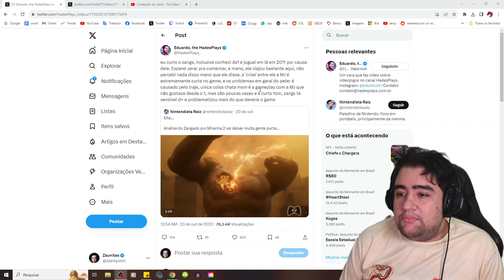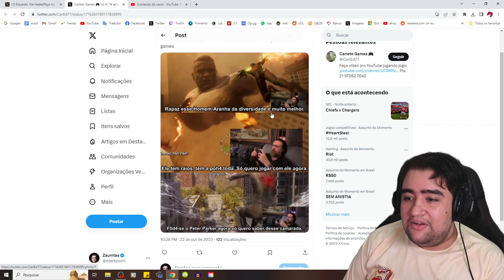O MAIOR GAMER DO BRASIL FOI CANCELADO...